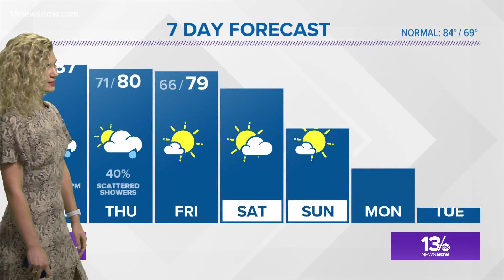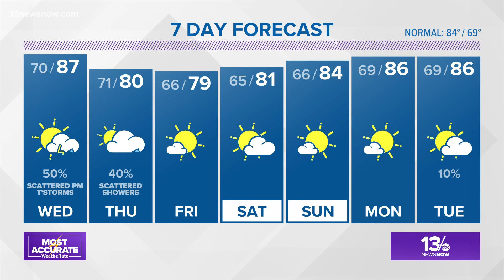Weather Forecast: 13News Now at 4, Sept. 7, 2021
Weather Forecast: 13News Now at 4 p.m. with Payton Domschke, September 7, 2021.